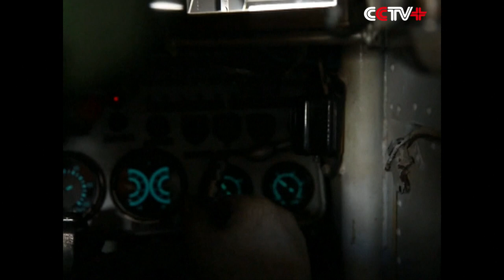PLA Infantry Vehicle Team Preparing for Suvorov Attack Contest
An infantry fighting vehicle (IFV) team of a Chinese People's Liberation Army (PLA)'s division is intensifying training for the Suvorov Attack, part of the International Army Games 2018, to be held in northwest China's Xinjiang Uygur Autonomous Region from July 29 to August 11.